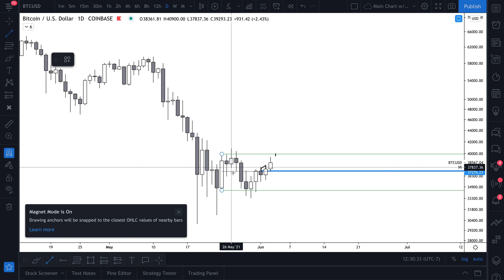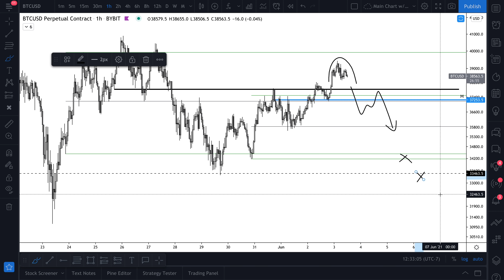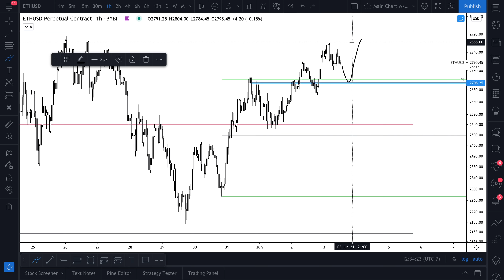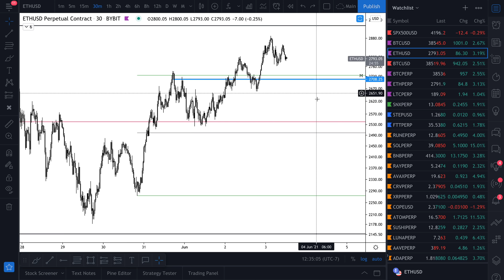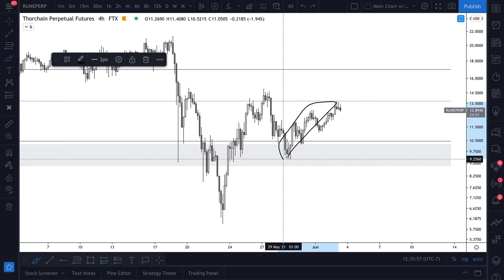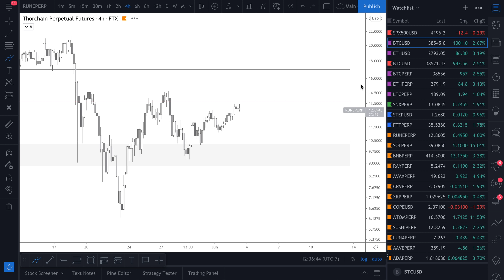Kickin it with Koz - Bitcoin and Ethereum Technical Analysis - June 3rd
What is going on everybody! First of all, thank you so much for checking out the stream. My goal is to provide as much free content as I possibly can to help you guys navigate the crypto markets and help you along your journey as traders.